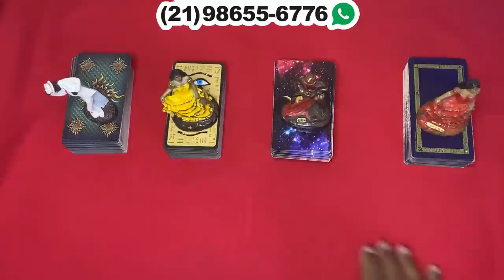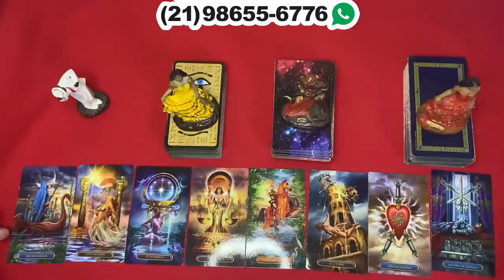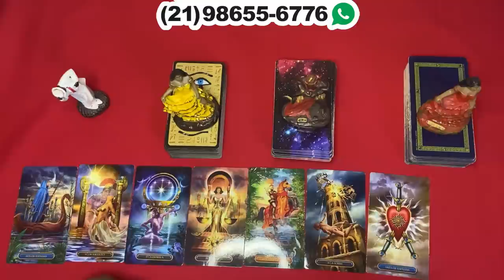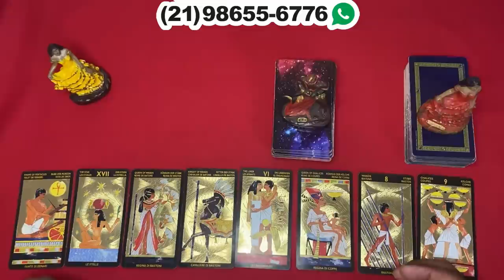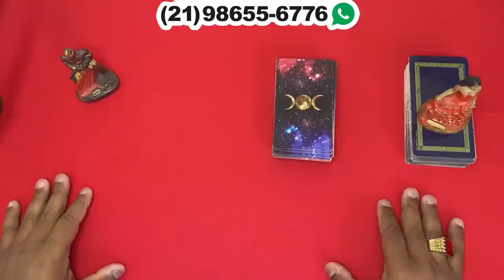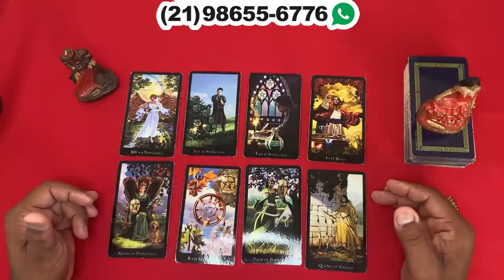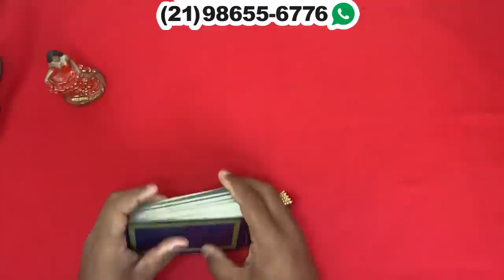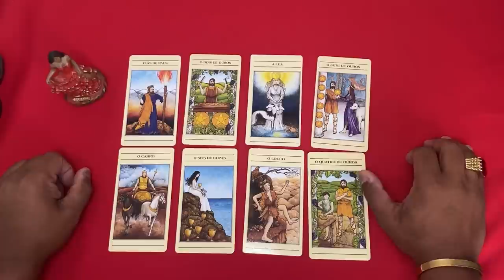❤️✨️ REVELAÇÃO URGENTE DO TAROT DO AMOR ✨️❤️ SOBRE SUA VIDA AMOROSA❤️ | Tarot Responde